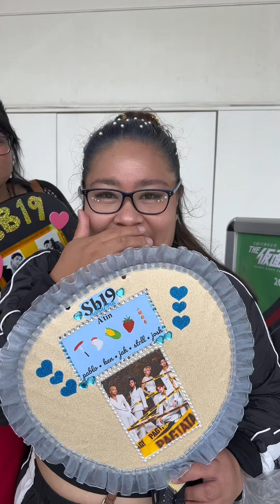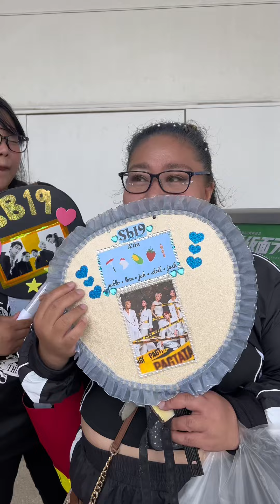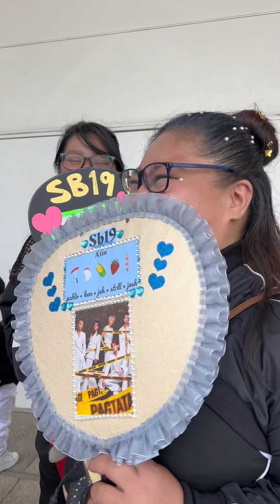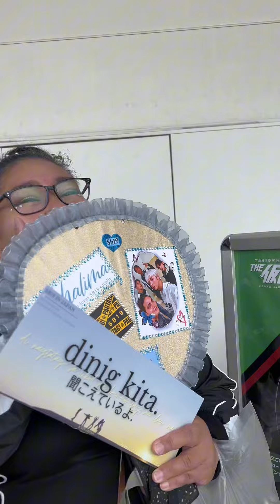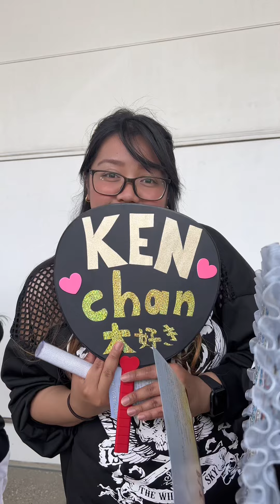Interview with A’tin in Japan before Pagtatag World Tour Japan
Sorry for the mistake. I meant A’tin po not A’tins now I know po.